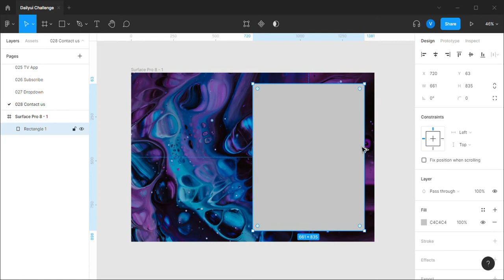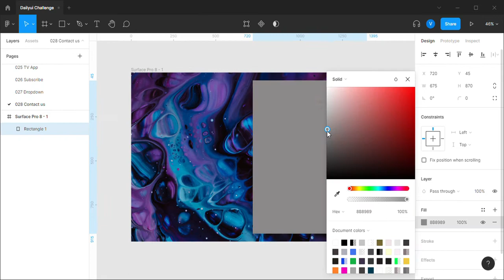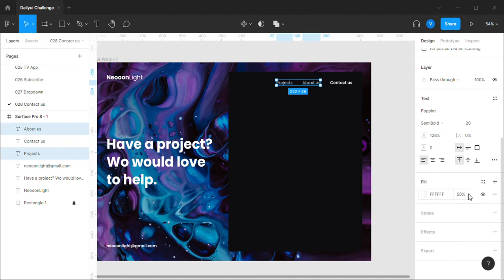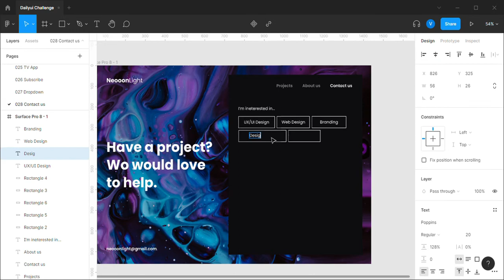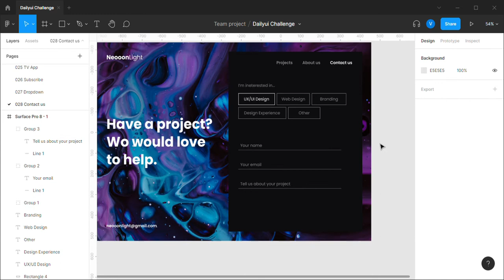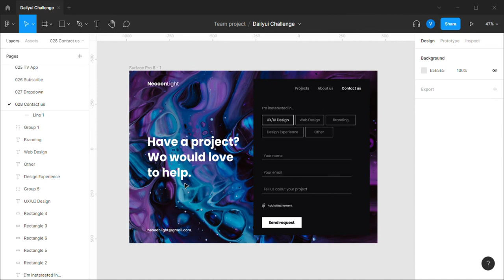Daily UI Challenge 028: Contact us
If you found this video helpful then do share your feedback in the comment section.